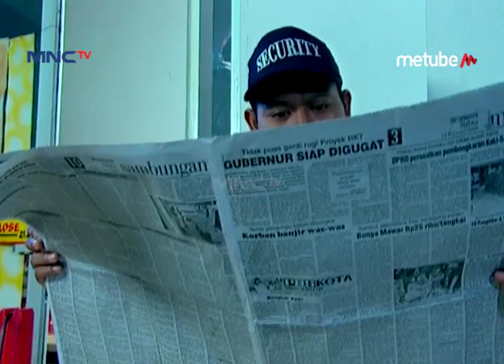IH Serem Masa Bonekanya Gerak Sendiri - Ronaldowati Babak 2 Eps 64 Part 1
Hai Teman-Teman, Pada Kangen Sama Aksi Dari Nona Than Sakinah, Ucok Baba, Dan Adi Bing Slamet Dalam Sinetron Ronaldowati Babak 2 Gak Nih? Yuk Nonton Ronaldowati Babak 2 Dan Saksikan Keseruan Mereka, Sekaligus Bernostalgia! Hanya Di Youtube MNC TV Official!